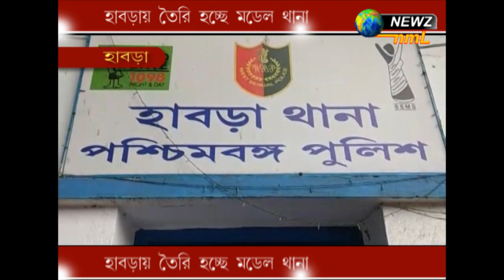হাবড়াতে তৈরী হচ্ছে মডেল থানা